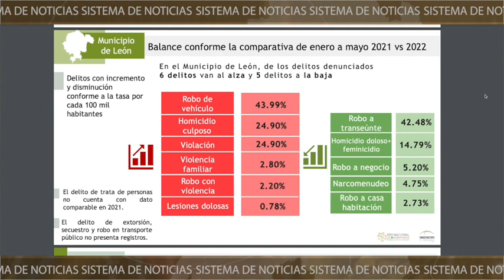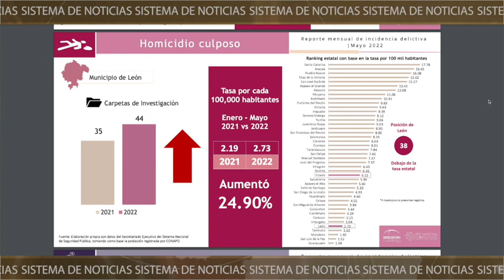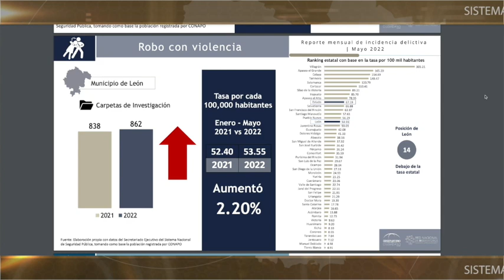Aumenta el crimen en León, Guanajuato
⚠️⚠️ Ponga atención: robo de vehículos, violaciones y homicidios son los crímenes que más se incrementaron durante los primeros 5 meses del 2022 en la ciudad de León